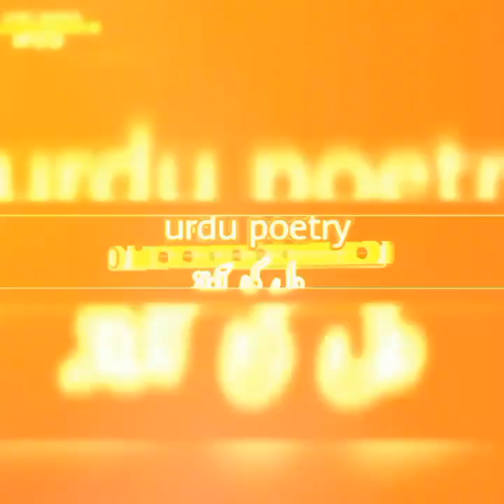Sad Shayari "فریب کیا ہے " Sad Poetry | Urdu poetry | Whatsapp Status | Udasi Status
Edited By : farzana gulshan
Producer : farzana gulshan
Label : sad poetry dil ki awaz
its a
  4k  video poetry in female voice

Disclaimer___________.